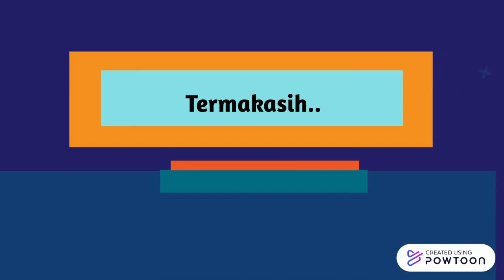Office/Campus Misses You